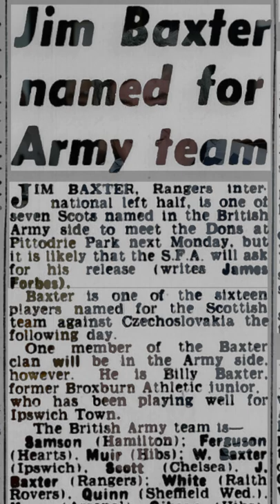Jim Baxter - Glasgow Rangers & Scotland footballing legend (Famous Scots in Uniform)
Jim Baxter is one of the great Scottish footballers of the 20th Century. His playing career saw him make appearances for Raith Rovers, Sunderland, Nottingham Forest, and most famously, Glasgow Rangers. He was also a leading member of the Scottish international team.

What is less well know about him is his time in National Service as a member of the Black Watch.

If you enjoyed this video, please help us to build our audience by leaving a comment or clicking "like" on the video.